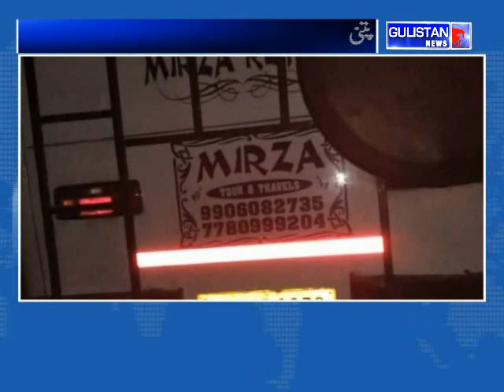15 Vaishno Devi pilgrims injured as minibus travelling to Katra falls in ditch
15 Vaishno Devi pilgrims injured as minibus travelling to Katra falls in ditch